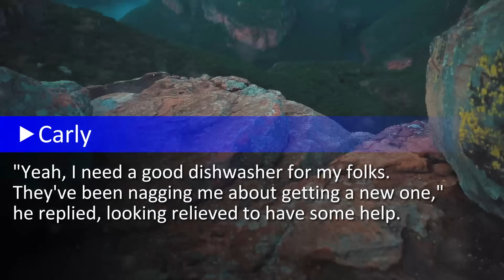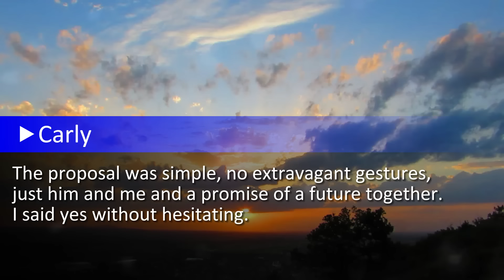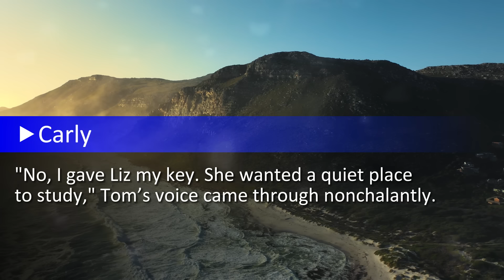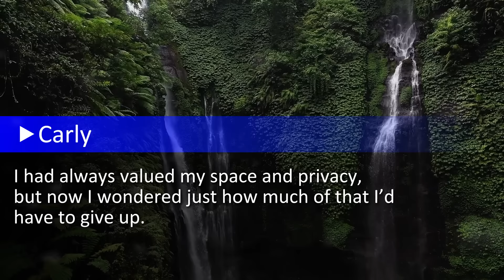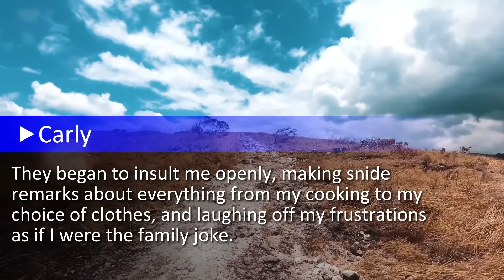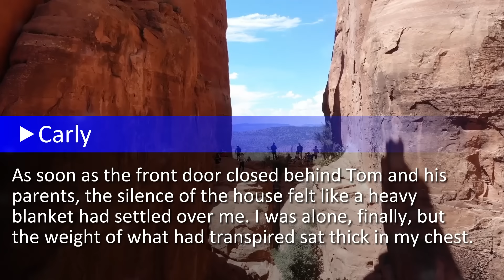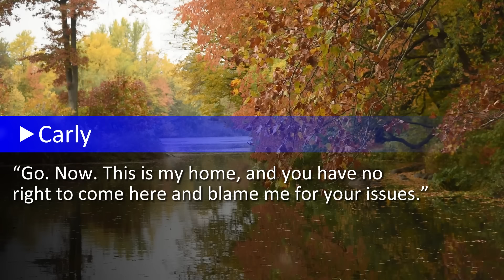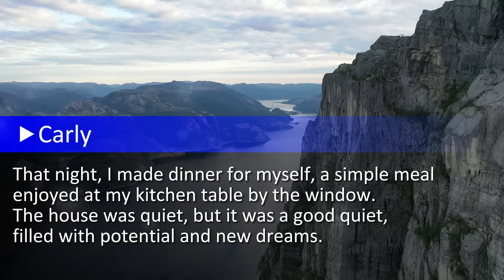My In-Laws Moved Into My House And Kicked Me Out Of My Room. My Husband Told Me To Live In The Attic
The day I met Tom was ordinary until it wasn't. I was in the middle of my shift at the appliance store, my mind on selling dishwashers and fridges, when he walked in. He looked lost among the aisles of shiny new machines...